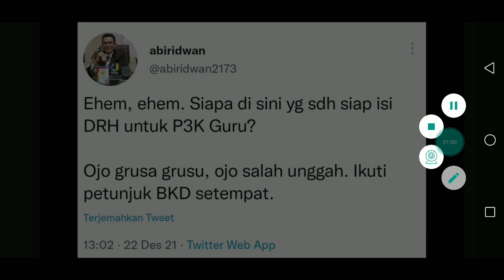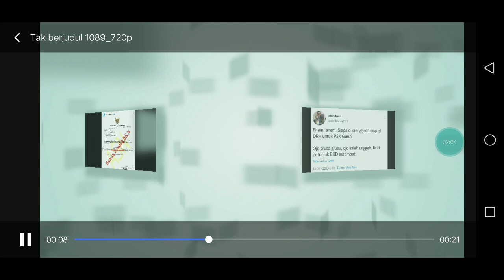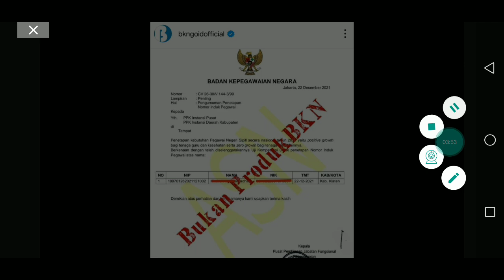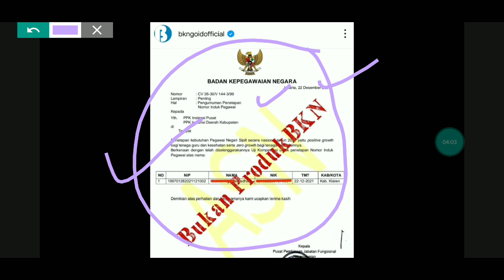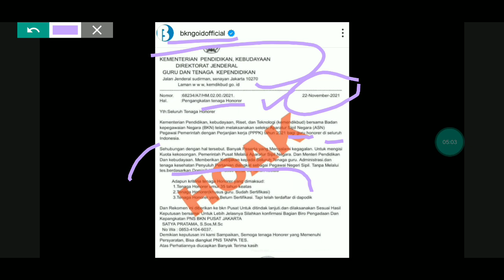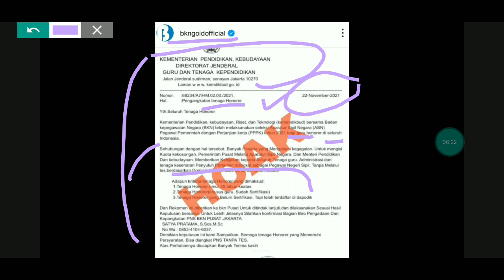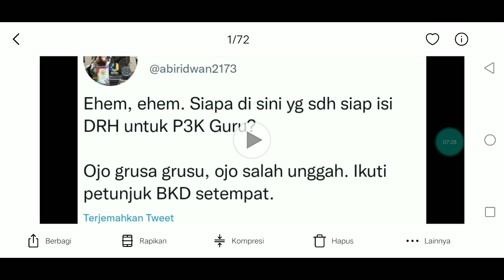2 INFO PENTING DARI BKN UNTUK PESERTA PPPK GURU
2 INFO PENTING DARI BKN UNTUK PESERTA PPPK GURU